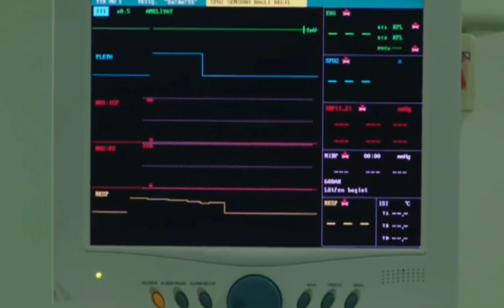Deli Kızım Uyan (Deniz Baysal Berk Cankat)